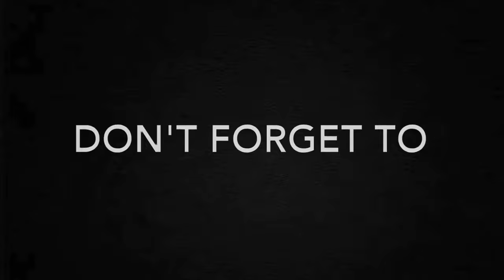Motorstar Easyride 150 Rear Shock Replacement! LOWERED!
Motorstar easyride 150 Lowered Shocks

Lowered Shocks

Enjoy nyo ang video thank you!!

Category